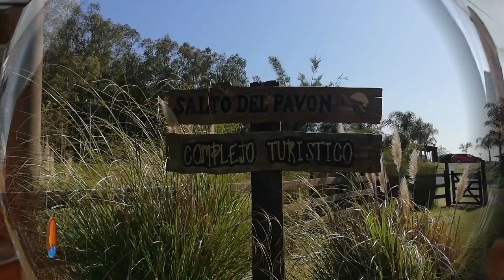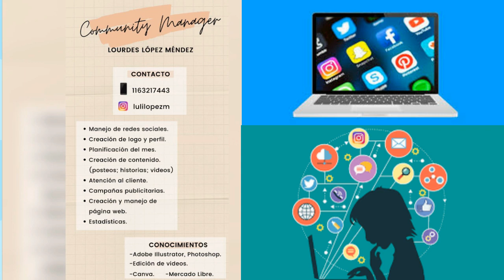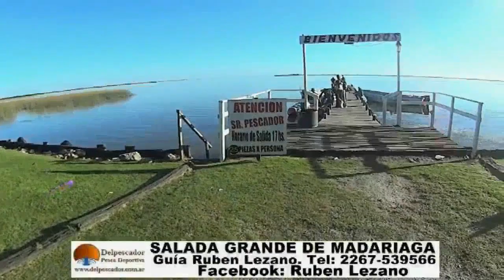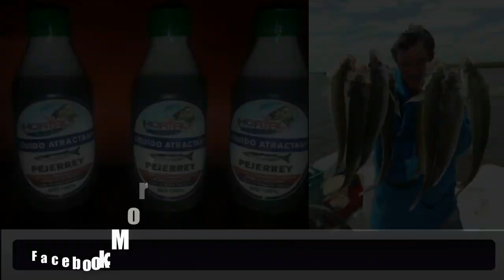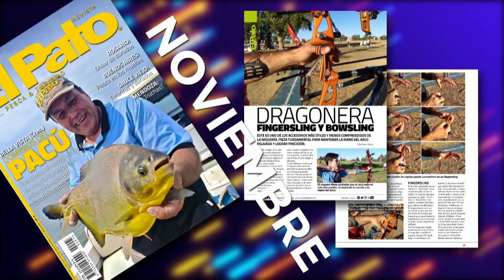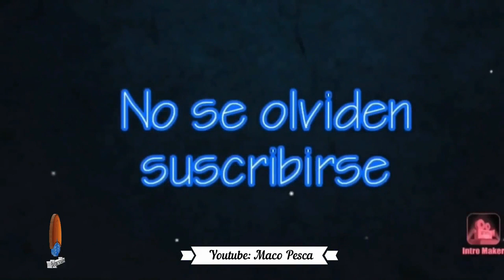DELPESCADORTV368. CORVINAS NEGRAS EN LAVALLE. DORADOS EN ARROYO PAVON- SANTA FE